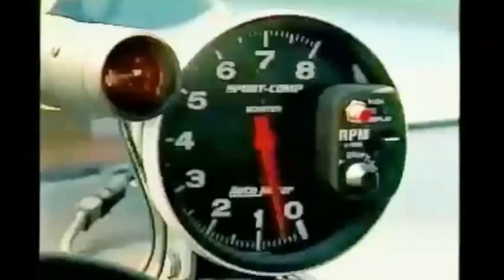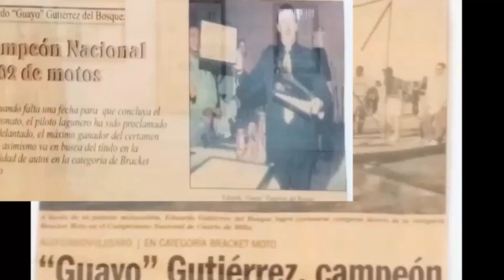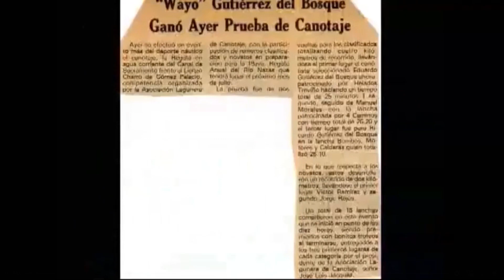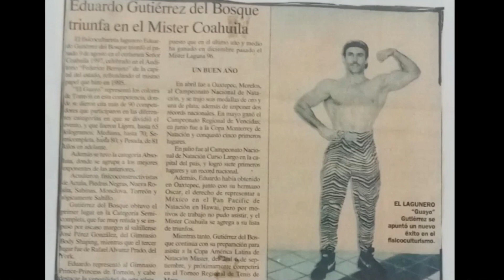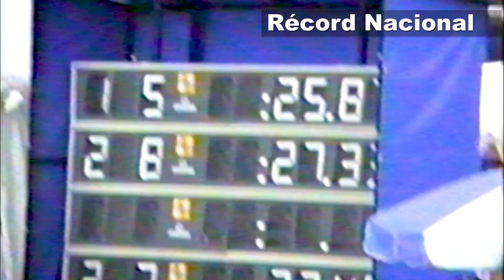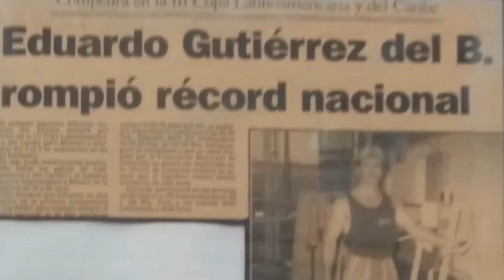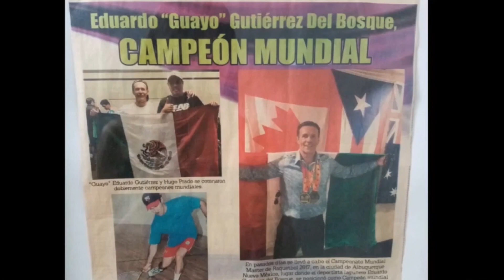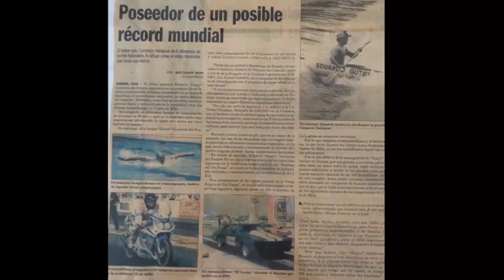50 años de trayectoria deportiva Eduardo Gutierrez del Bosque Guayo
50 años de trayectoria deportiva Eduardo Gutierrez del Bosque Guayo

YODeportivo medio de comunicación digital que consta de un diario web, revista mensual impresa, realizamos fotografía, vídeo y cobertura de eventos.

oooooooooooooooooooooooooooooooooooooooooooooooooooooooooooooooooo